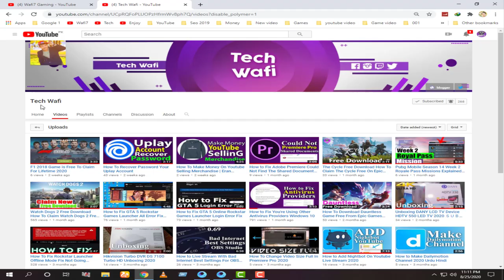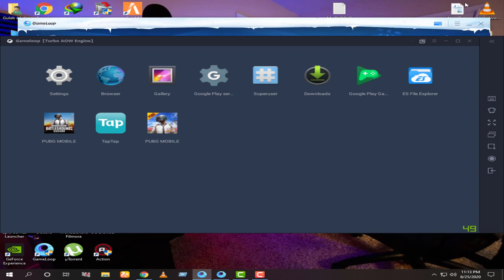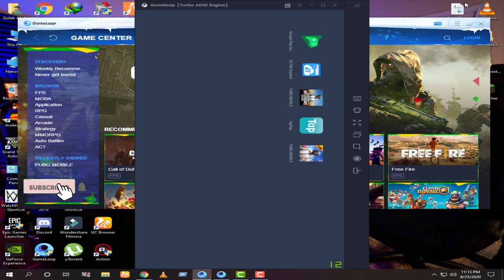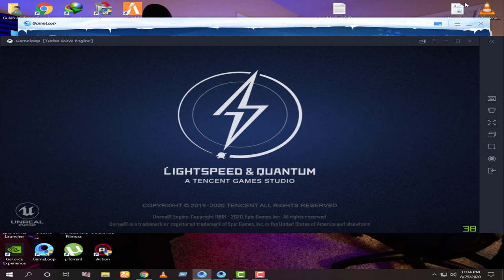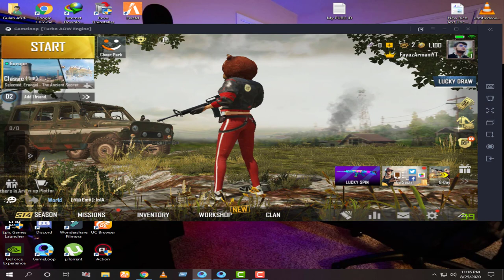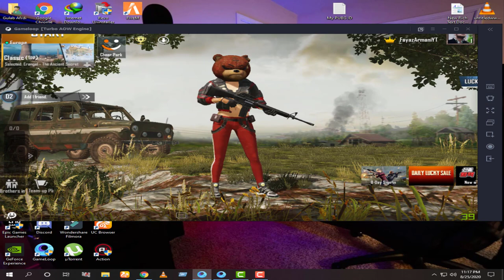How To Download PUBG Korean Version In PC 2024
Don't Forget : Like 💛 , Share 📨 , Comment 📑
My PC Specs:
Mobo: Asus Z170 PRO GAMING
Proccesor: i5 - 4460
Ram: 8GB DDR4
GPU: GeFore GTX 750 Ti
Mouse: 750
Mic: 250
Keyboard: Rs.200
 Personal Info
Name Wafiullah Afridi
Age 19
Country Pakistan
City islamabad
🌟🌟GAME ID LIST🌟🌟
PUBG LITE ▶ GamingWafi
PUBG PC ▶ Wafi7Gaming
FORTNITE ▶ Wafi7Gaming
GTA 5 ONLINE ▶ Wafi7Gaming
FORTNITE ▶ Wafi7Gaming
Steam ID ▶ No ID

Much Love!